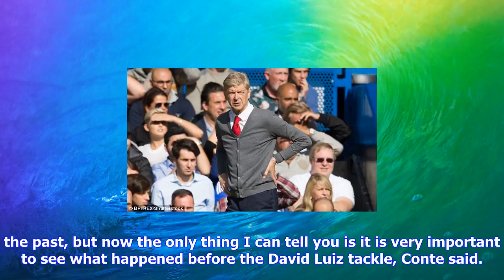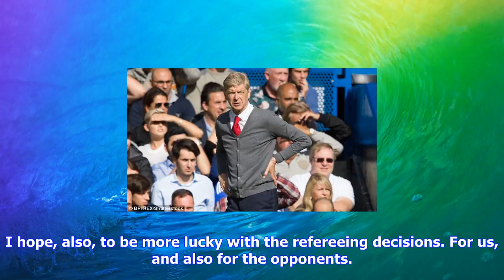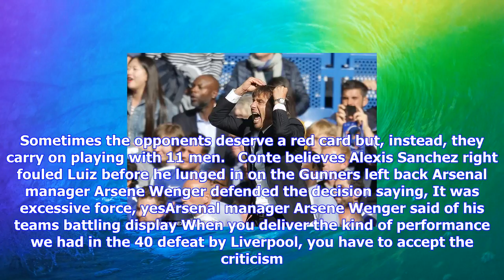Breaking News | Chelsea boss antonio conte claims luiz was provoked by sanchez for red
Chelsea boss antonio conte claims luiz was provoked by sanchez for red

Published 1252 EDT, 17 September 2017 Updated 1914 EDT, 17 September 2017 Antonio Conte defended Dav...